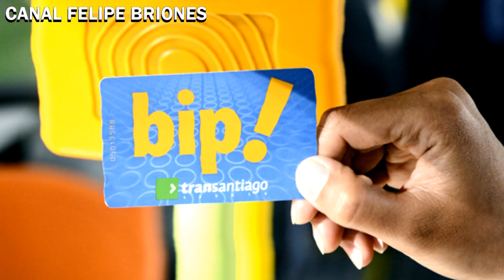Parlamentarios no saben precio del Pan y valor del Metro